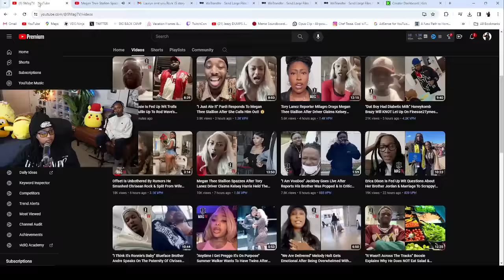Megan Thee Stallion Spazzes After Tory Lanez Driver Claims Kelsey Harris Held The Strap! 🔫😱